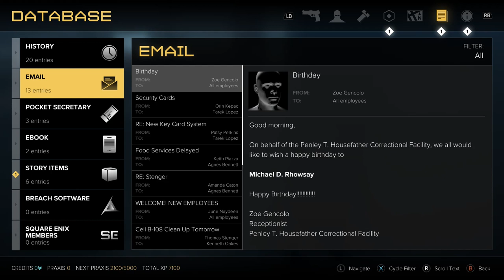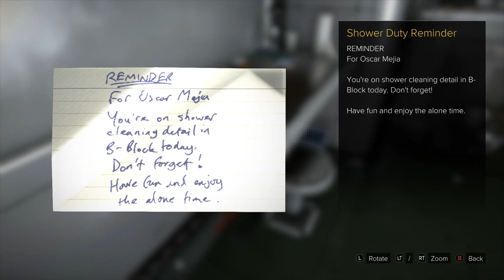Deus Ex Mankind Divided △75 - Roll Call Wilburg